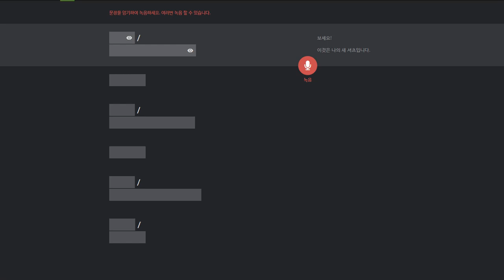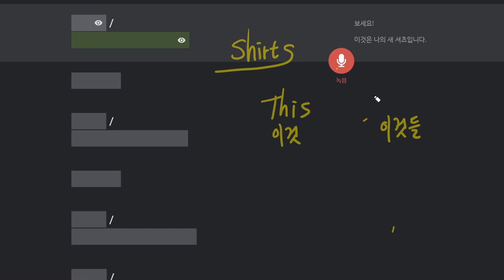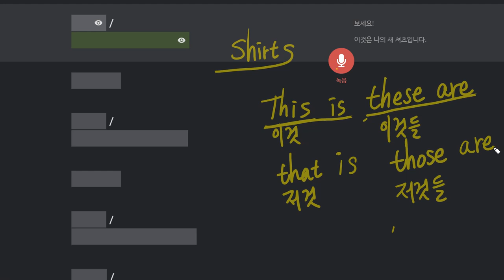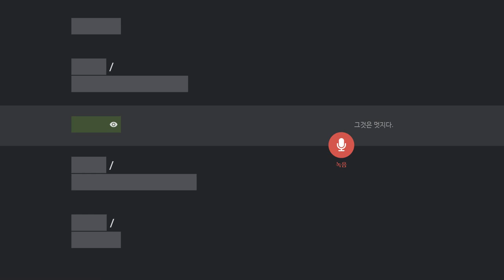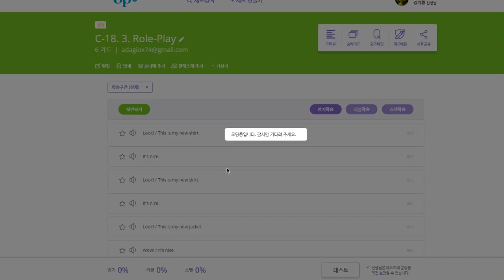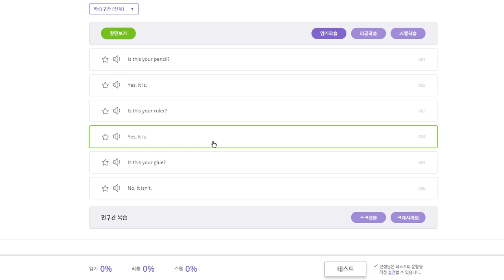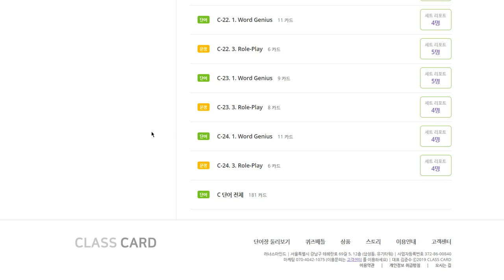신혜리 2020 02 07